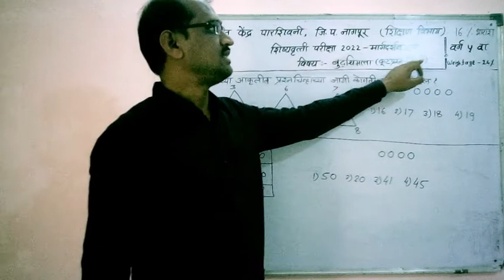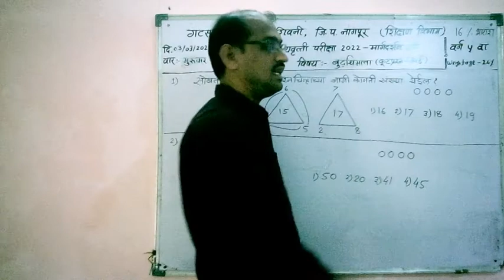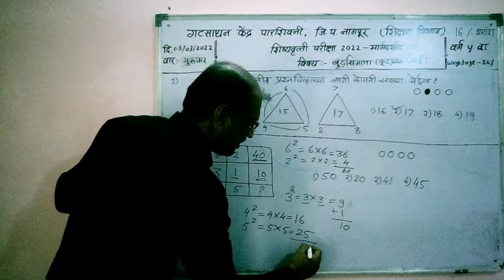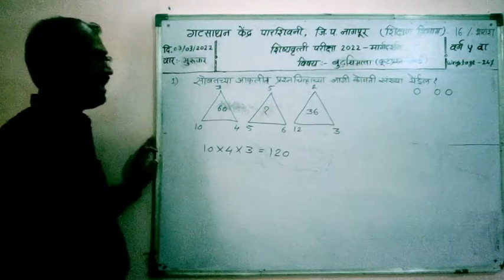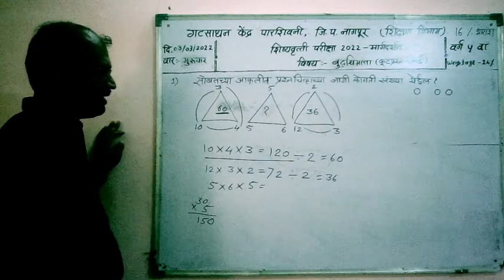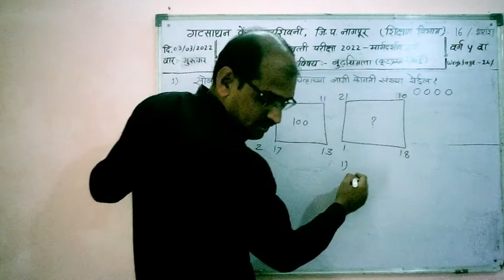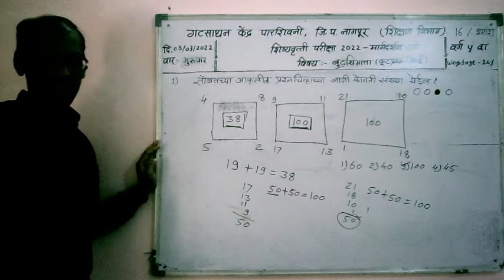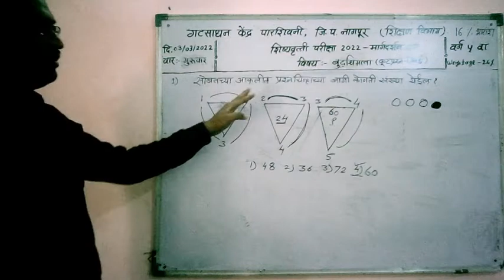V th class Scholarship Exam 2022 Intelligent Guidance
Scholarship Exam 2022 for V th class Intelligent Guidance by Shri.Bhoyar   Sir from Parseoni block District Nagpur